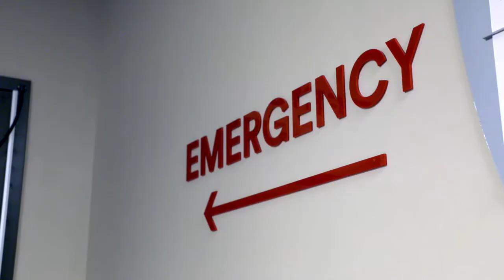Medical City Frisco Heart Attack Survivor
Enjoy a powerful and inspiring story of how one patient’s life was saved when every second counts.